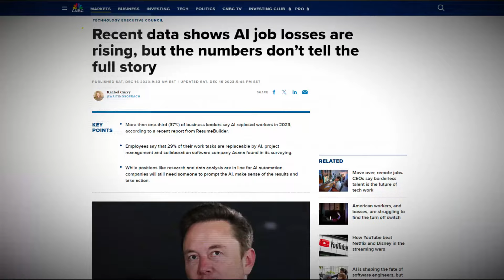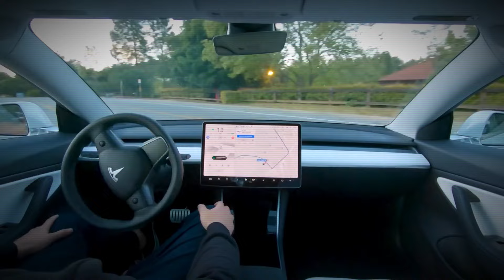The Simpsons Predictions for 2024 is Shocking!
The Simpsons Predictions for 2024

The Simpsons is a popular show in United states. This show have gained its popularity just because for making successful predictions for future. Here are some predictions that this show made for 2024 that you must know.

Recently, Joe Biden and Donald Trump also had a presidential debate which was very intense. This shows how serious trump is with his presidency of 2024 tenure. The simpsons already predicted trump becoming president once.  This is the reasons why people think that the simpsons will be right again for 2024 election. Here comes the scariest prediction for 2024. Recently, more than 11,000 Film and Tv writers went out on strike against use of Chatgpt or AI.

From last few years, AI taking people’s jobs has become a real concern in the society.

Nowadays, humans have started depending on machines a lot. Driverless cars are already on roads. Japan have started hiring robots as waiters instead of humans. The simpsons predicted this situation all the way back in 2012. In the season 23 episode titled, them robot. In this episode Homer loses his job because the owner of the power plant replaced employees with robots. Even his boss made a bold remark which will surprise.

And this is exactly what is happening right now with people. And some are even protesting against it. Self driving cars replacing drivers. Humans are being replaced by robots in Japan. In the next few years Chat Gpt is expected to replace jobs like coders, writers, financial advisor, graphic designer, copywriter, accountants, translator and even voiceover artists. And of course chat gpt is developed by humans. Very similar to what happened in the episode. The simpson also predicted that AI will malfunction and attack humans in future.

An engineer named Blake recently lost his job at google after making a statement that, AI chatbot has become sentient. This means that AI can learn by itself and also can feel things.

The simpsons warned us exactly about this in one of an episode that was released in 1994. This episode shows how robots have started taking control of everything. The intelligent robots become sentient, disobeying humans and attacking them. In 1994 this was just be seen as an entertainment but today many people are concern about this becoming a reality. Another prediction of the simpsons that got real is virtual reality food.

In season eleven, episode seventeen, Marge and Homer can be seen testing virtual reality headgear with a straw connected to the machine and fitting into their mouths. They were actually eating virtual fudge with VR headsets. This seems to be impossible to happen in real life but Businesses like AeroBanquets RMX are already experimenting this technology, which lets customers enjoy a virtual reality meal. This technology allows you to eat various foods and enhance its taste. This VR changes the actual taste of the food by reframing the human mind.

And this idea is not limited to here only. On 2nd February, 2024. Apple launched their vision pro gadget. People have been seen wearing the gadgets not only in their homes but in metros too. Or even while crossing the road.

But you know what. This exact situation was also predicted by simpsons.
In an episode titled, Friends and Family that aired in 2016, there were scenes of people walking around with virtual reality headsets. Here the show is trying to give a message that in desire of living with the fake advance technology people will actually lose the connection with reality. And this exact same things started happening when apple launched vision pro gadget priced at $3499.

With this we can see how our society is moving towards advance technology. But we just need to protect ourselves of not becoming a victim of this technology.